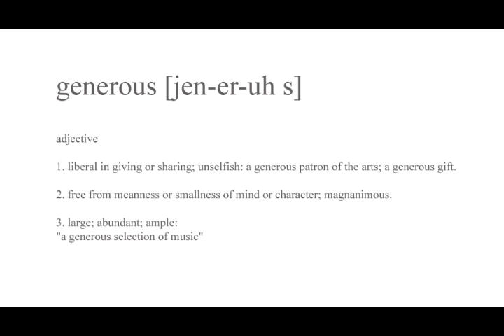Fame Music Radio...the BEST Station for Independent Music!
Fame Music Radio does so much for Independent music...hopefully, this video will inspire you to give back.